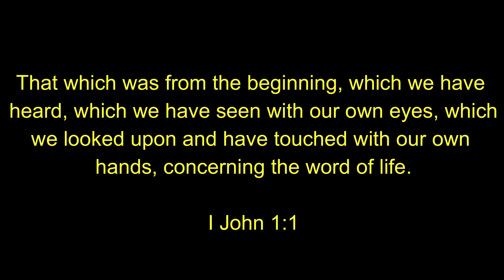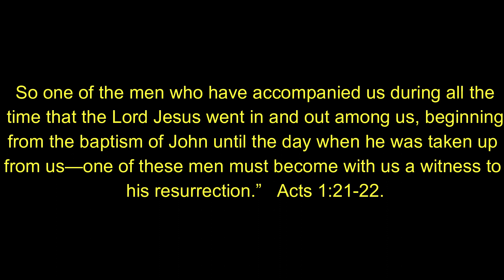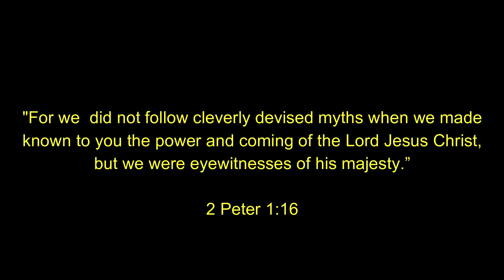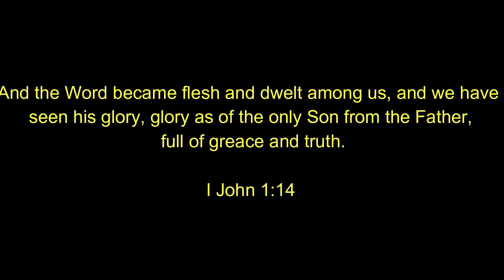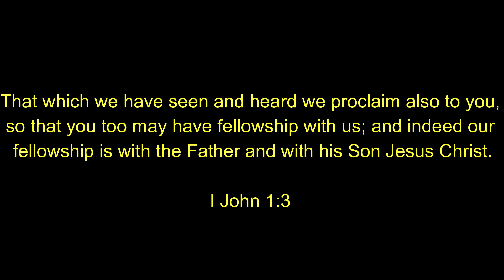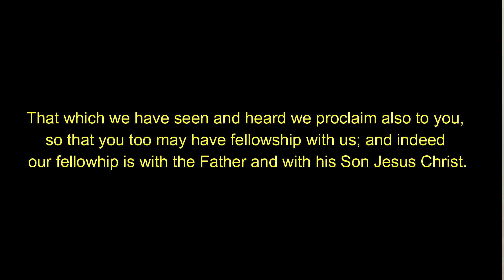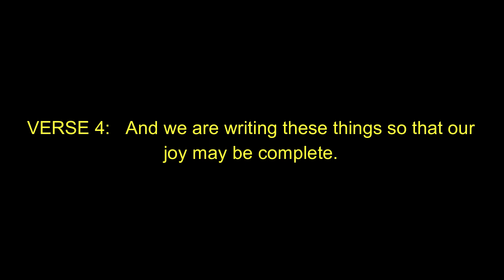How to be Happy: A Christian Perspective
The key to happiness is revealed in Scripture and it coincides with the answers given by the majority when questioned by pollsters.  This lecture discusses what the Bible says about how to be happy.